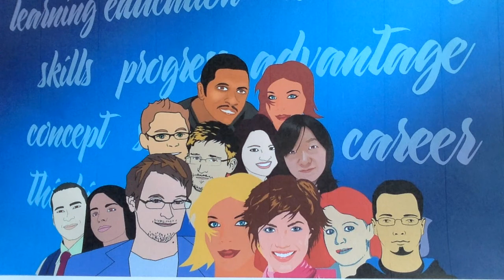Guided Mediation for Students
Are you a student and not quite sure what career path to chose? This visualization will help you explore what it is that will help you create a meaningful and satisfying career path. Listen to your intuition as you take this journey and then write down what you saw, what you did or where you went. Creating a vision board is always fun to do. to find out more about your personality and the best place for you to thrive.